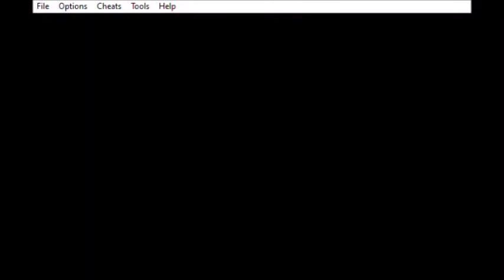NFS Most Wanted GBA - Part 11 - Race #9 - Downtown Expressway-1 (Barricade)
Here is my playthrough of NFS Most Wanted GBA Rivals using the VisualBoyAdvance Emulator

Part 11 - Race #9 - Downtown Expressway-1 (Barricade)